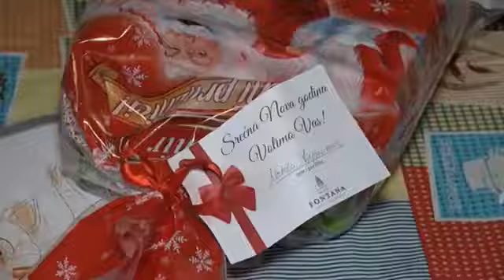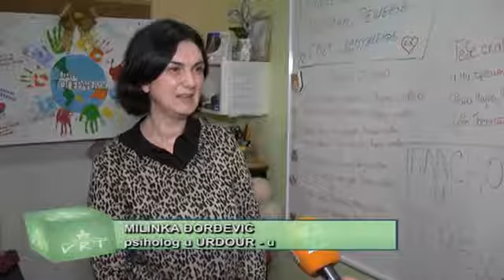KORISNICI URDOUR-a DOBILI PAKETIĆE OD HOTELA FONTANA